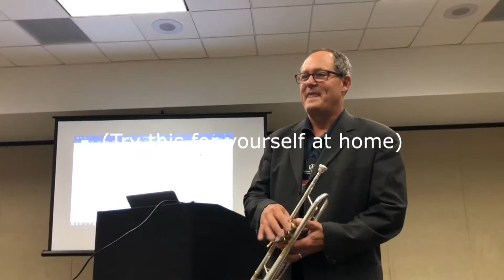An Introduction to Bill Adam and Trumpet - Dr. Grant Manhart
Presented at the International Trumpet Guild Conference July 2019 in Miami Florida.